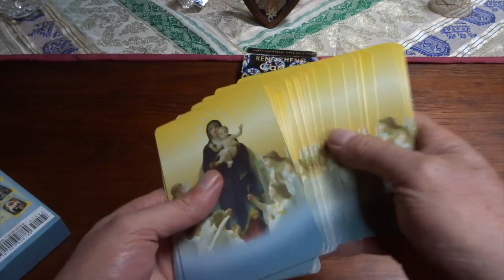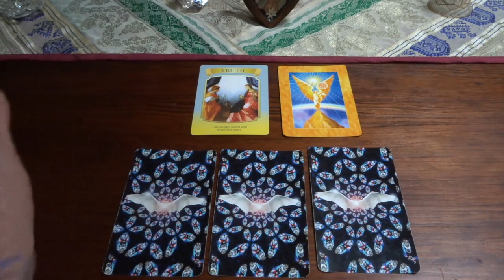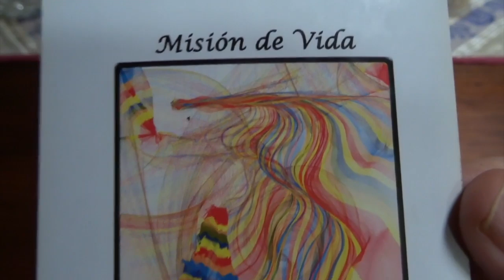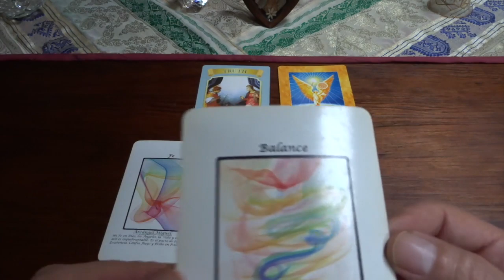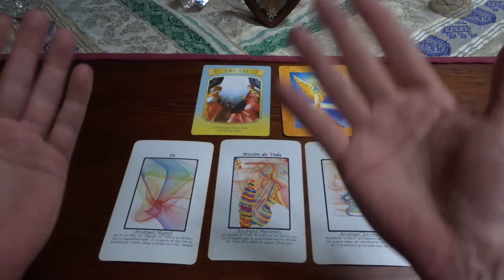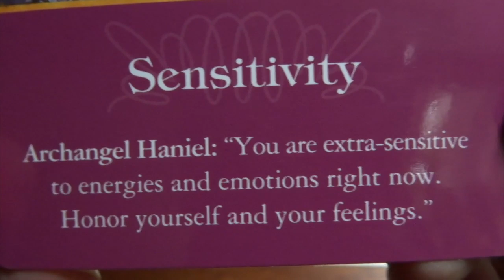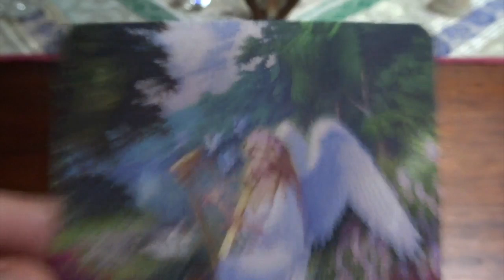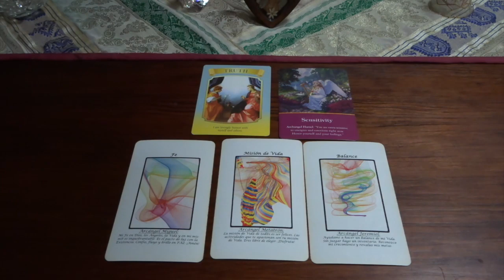Oráculo de ángeles del 14 al 20 de octubre del 2019 / Adamas - BienEstar Holístico canal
ORÁCULO O LECTURA:

Viernes, sábado y domingo: arcángel Jeremiel: balance.
sensibilidad (Haniel).

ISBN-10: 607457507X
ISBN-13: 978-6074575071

¡ Infinitas GRACIAs !